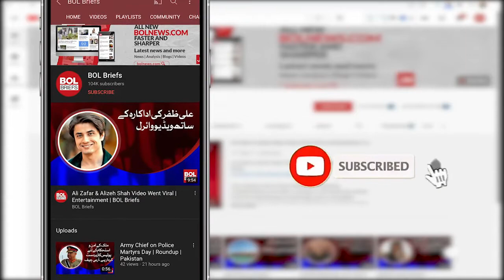Hareem Shah hotel dance video goes viral | BOL Roundup